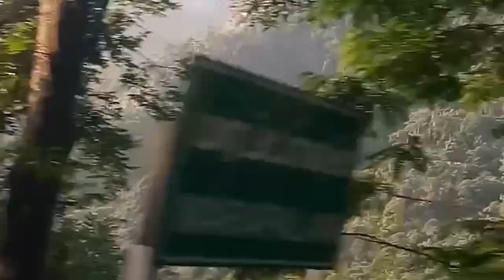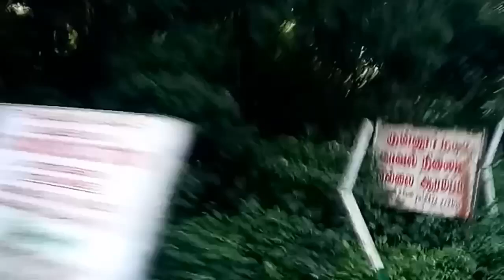OOTY FOREST GHAT ROAD VIEW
toletsmartrentalhomes Fully forest area